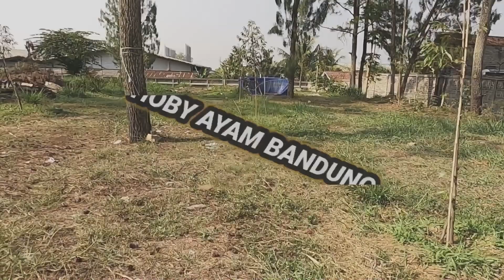Agar supaya pertumbuhan DOC bisa sama besar nya